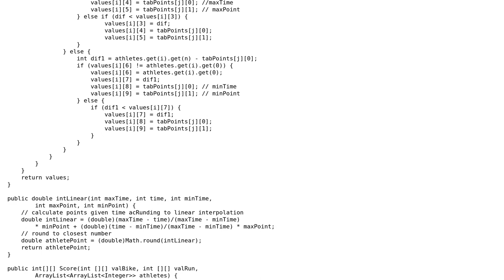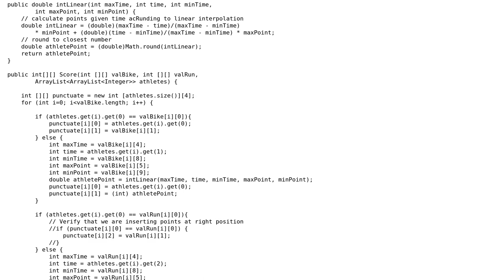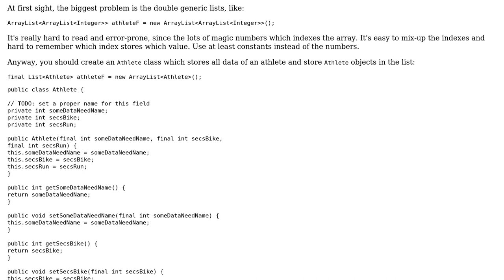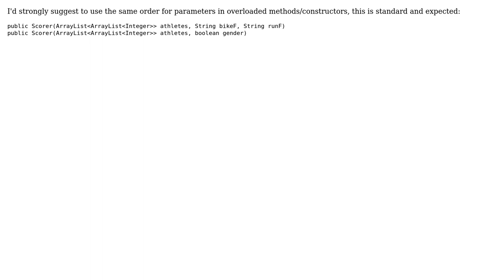Code Review: Is this correct java? Attributes and constructors especially (3 Solutions!!)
Code Review: Is this correct java? Attributes and constructors especially

With thanks & praise to God, and with thanks to the many people who have made this project possible! | Content (except music & images) licensed under CC BY-SA | Music | Images & others | With thanks to user wintersolutions user psoares user palacsint user Aaron J Lang and the Stack Exchange Network Trademarks are property of their respective owners. You are responsible for your own actions.